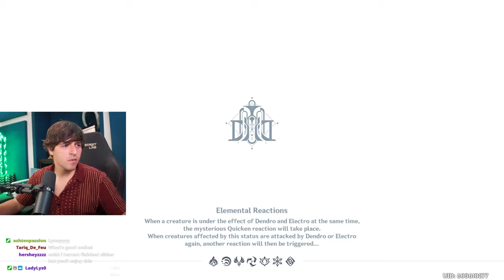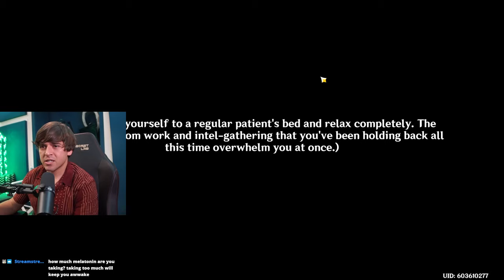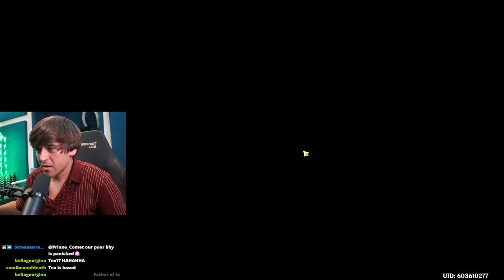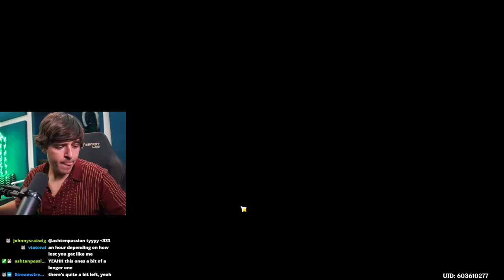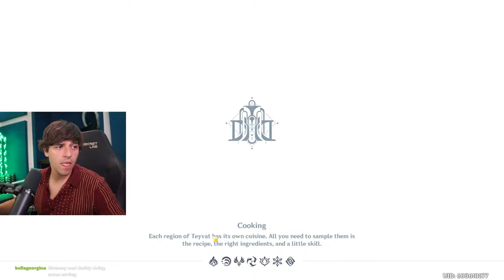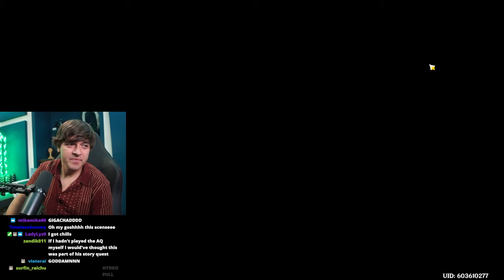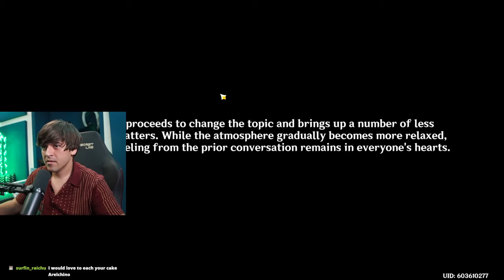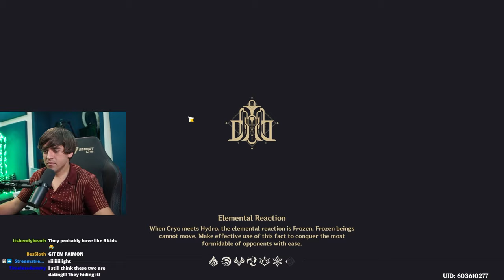4.1 Archon Quest (Act IV) w/ Freminet Voice Actor Paul Castro Jr. | Genshin Impact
We dive back into part 2 of Genshin Impact's 4.1 Archon quest and finally get to see what Freminet has been up to!

STREAMILY SIGNING ON OCT 7th! CHECK THE LINK BELOW TO GET A SIGNED FREMINET PRINT!
🌐 Streamily.com/PaulCastroJr 🌐
NEW PRINTS ARE NOW AVAILABLE! LIVE SIGNING!
🎮 🎮 Twitch.tv/paulcastrojr🎮 🎮